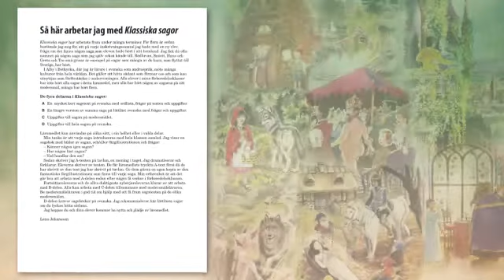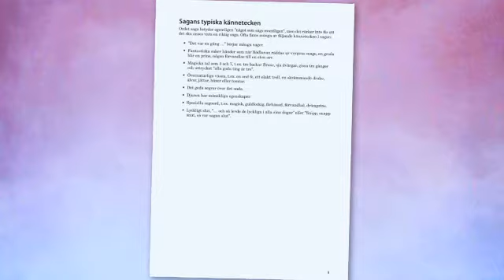Klassiska Sagor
Klassiska sagor är ett kopieringsunderlag med en sagoantologi och arbetsmaterial till tio sagor för nyanlända. Ett lärarmaterial för sagotema i en sva-klass ligger separat först i materialet.